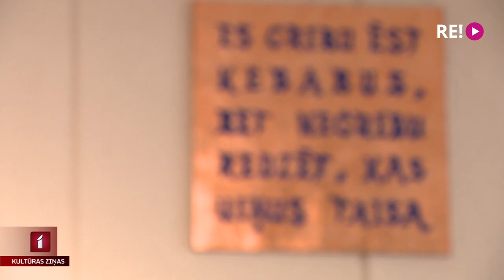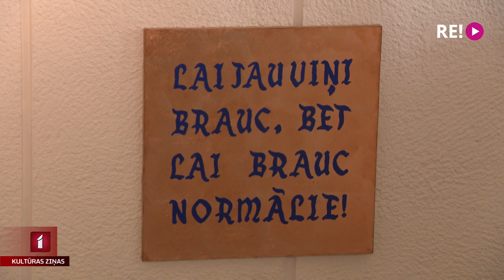Nacionālisma un nācijas interpretācijas mākslas telpā “Pilot”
Kas ir savējie, kas – svešie? Kā mūsu sabiedrība uztver un interpretē nacionālismu? Uz šiem un citiem jautājumiem atbildes meklē izstāde “Savējie”, kas no šodienas apskatāma Latvijas Mākslas akadēmijas eksperimentālajā mākslas telpā “Pilot”. Izstādi jau paspēja apskatīt kolēģe Anete Ašmane-Vilsone.